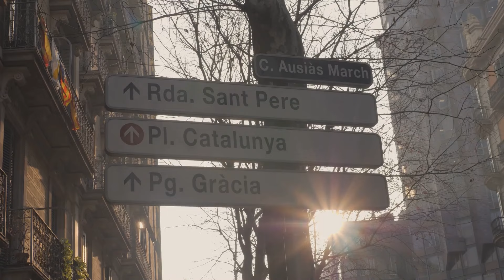EUROPE | Most visited cities | Travel tips | travel guide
"Did you know that in 2019, a staggering seven hundred and forty-four million international tourists visited Europe? That's more than double the entire population of the United States!"